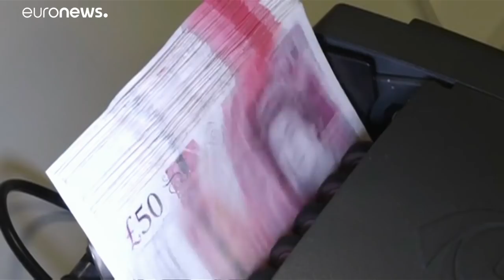Turkish Lira plummets leaving the Euro struggling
The Euro sank to its lowest levels in over a year on Friday, with investors dumping their eurozone shares following Turkey's spiralling Lira currency and overheating inflation.…